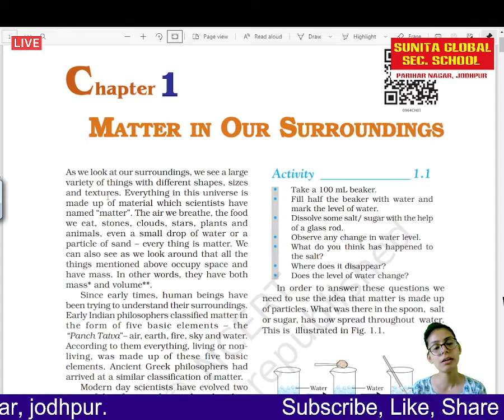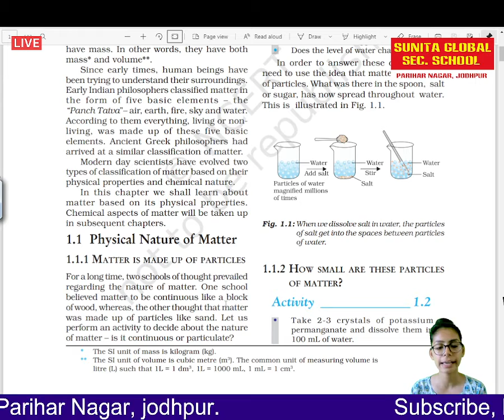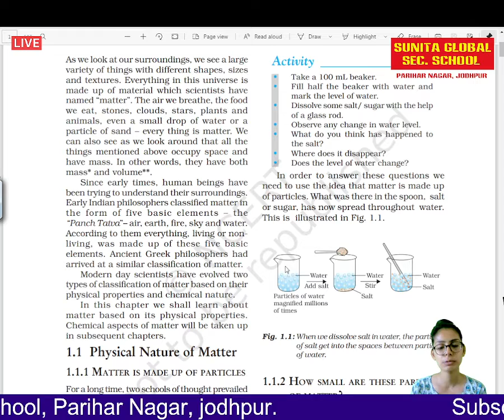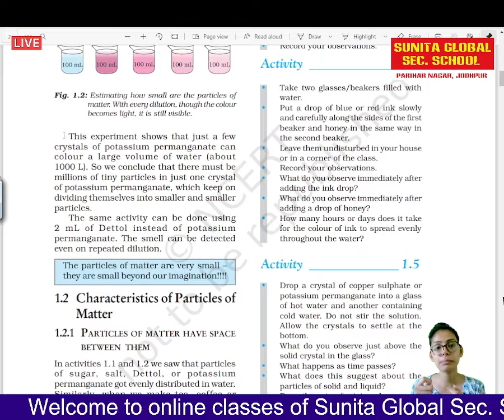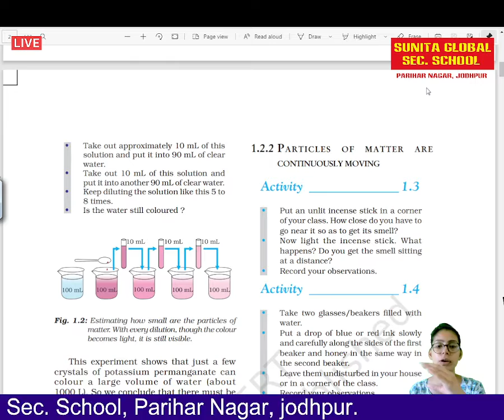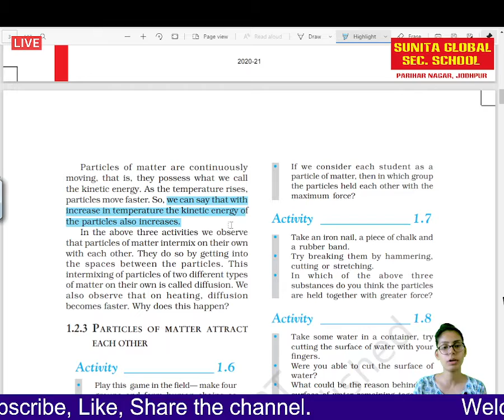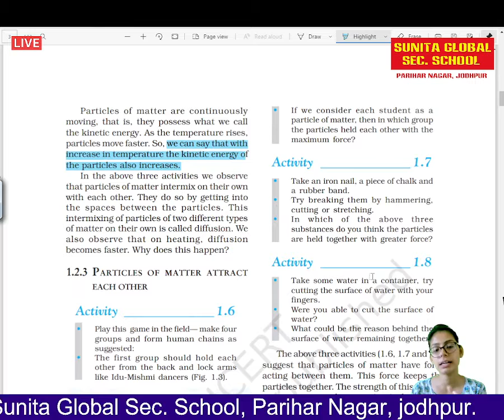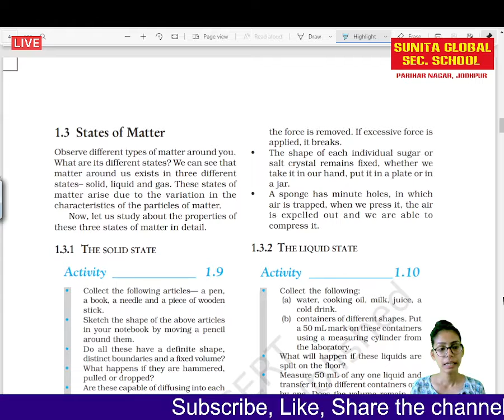class 9 Science NCERT Chapter 1 Matter in Our Surroundings Part 1 by prateeksha Gehlot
Introduction

Everything in this universe is made of materials which scientist has names ‘matter’. The matter is made up of very small tiny particles. It is not continuous but is particulate. The matter is anything that occupies space and has mass. Particles of matter have space between them and are continuously moving. Particles of matter attract each other.